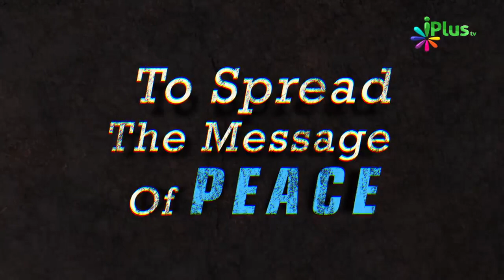Shohar Aur Biwi Ek Dusre Ka Libaas Hain Iska Matlab Kya Hai By Shaikh Abdul Gaffar Salafi iPlus T